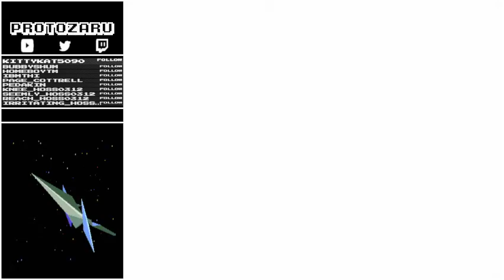SONIC ADVENTURE 3